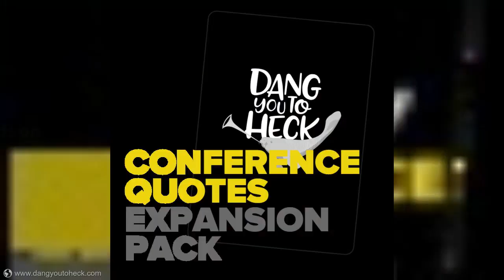LDS Mormon Game — Dang You To Heck